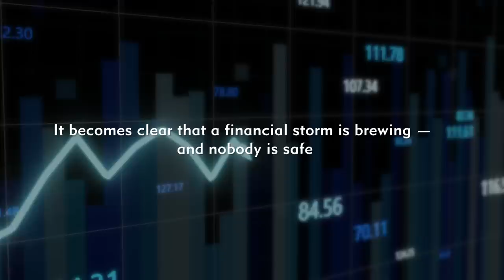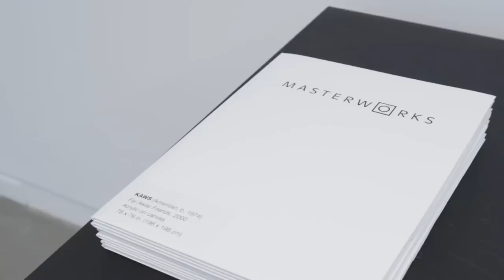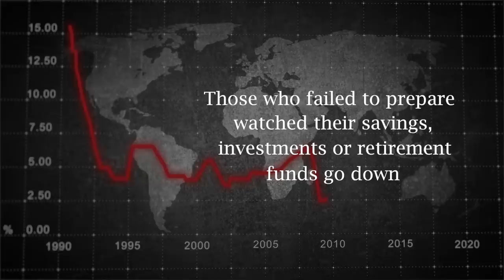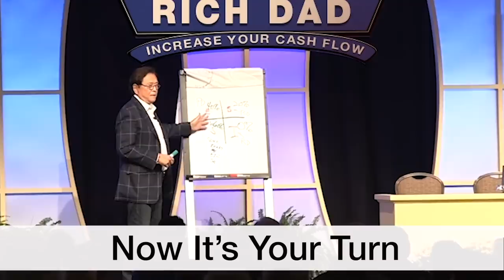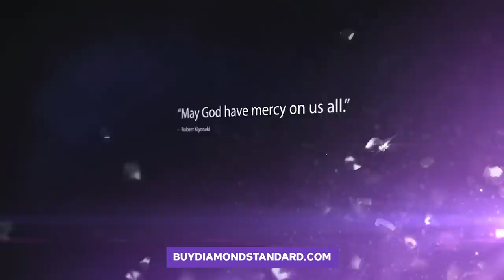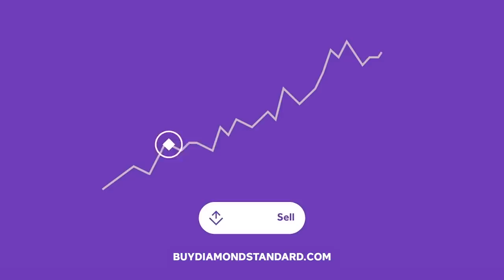What's the Future of Crypto? - Robert Kiyosaki, @CultivateCrypto ,@DollarCostCrypto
In this episode, Robert Kiyosaki delves into a thought-provoking discussion on the devaluation of the US dollar and the crucial need to differentiate between real money and fake money. Drawing from his own experiences, Kiyosaki reveals his investment strategy of acquiring silver coins as a safeguard against inflation. He also places significant emphasis on the role of cryptocurrency, particularly Bitcoin, in today's ever-evolving financial landscape.

To further enrich the conversation, Miguel Munoz and Charlie Engler, co-founders of Cultivate Crypto and Doghouse Crypto respectively, join in to shed light on their brands' primary focus of educating individuals about the intricacies of cryptocurrency. They stress the importance of acquiring knowledge and understanding in order to navigate the complex crypto industry successfully. Additionally, they offer valuable insights on purchasing Bitcoin and implementing effective security measures to protect one's digital assets.

The episode concludes with a discussion on the Crypto Mindset course, which underscores the necessity of caution and comprehensive education when engaging with cryptocurrencies. As the crypto space continues to evolve rapidly, it becomes increasingly vital for individuals to equip themselves with the necessary knowledge and mindset to make informed decisions and thrive in this ever-changing landscape.
The world’s only regulator-approved diamond commodity is now available for the first time.

Skip the waitlist and invest in blue-chip art for the very first time by signing up for Masterworks

“Net returns” refers to the annualized internal rate of return net of all fees and costs, calculated from the offering closing date to the sale date. IRR may not be indicative of Masterworks paintings not yet sold, and past performance is not indicative of future results. See important Reg A disclosures

Masterworks’ offerings are filed with the SEC. View all past and current offerings

Do not just do what I, my team, or my guest say. That would be stupid and irresponsible. Take the education, then use your own brain and make your own decisions.

YOU must take responsibility for your future and your success. That is why you are here. Neither I, nor my team, nor my guests, know your risk levels, prior education, emotional maturity, or how much money you can afford to lose.

We are only telling you what we believe to be smart moves. But you must decide for yourself. There are NEVER guarantees.

Also, understand that we are REAL teachers. We practice what we preach. With that in mind, we often invest in the very projects that may be mentioned on this show. While it is never our intent, we could possibly profit from others investing in our recommendations.

Take the education we provide but then determine your own actions. If it does not make sense to you, get more education before you invest. We will continue to provide education and there will always be more opportunities.